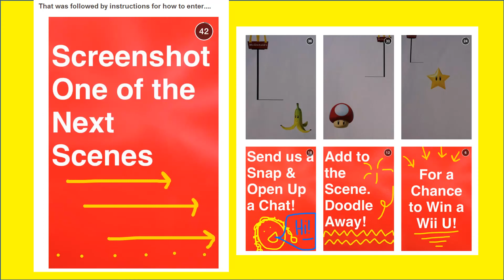How to Use Screenshots and Chat for Snapchat Contests McDonald's Case Study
Do you need someone to create and manage website and social media accounts?
Our name is Godigitalsg and our aim is to help small businesses make big impressions worldwide. We will create and manage your websites, social media accounts and blog.
Free information on SEO (Search Engine Optimization), SMM (Social Media Marketing) and Blog Content management